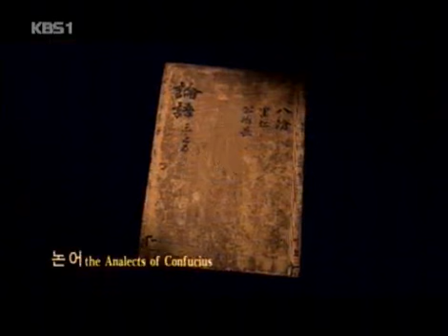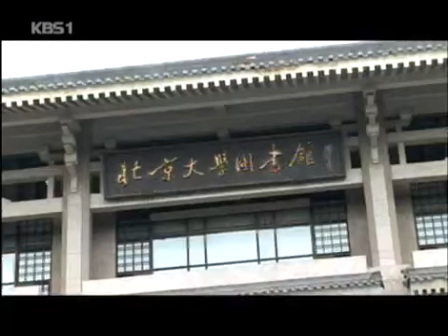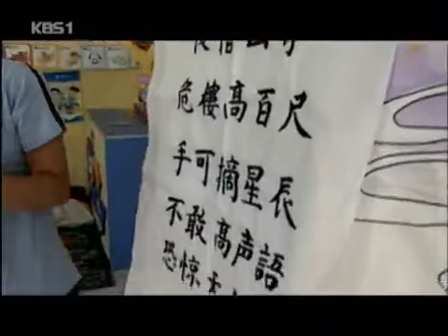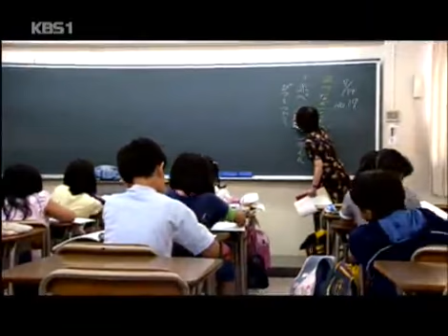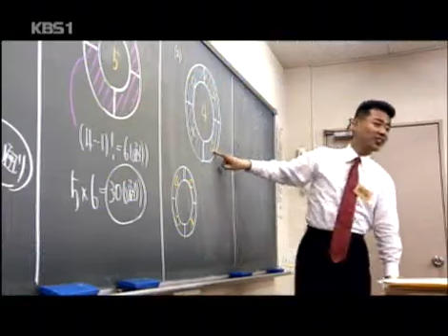KBS Special 20070603 #001